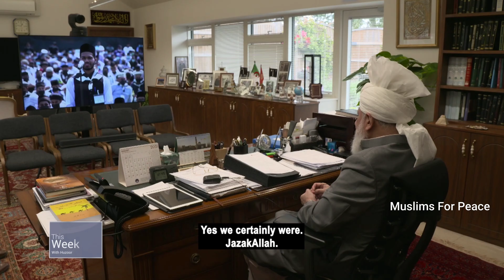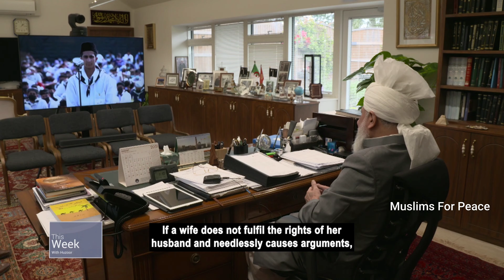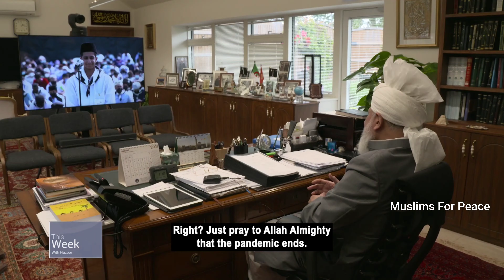Huzur two Virtual mulaqats with Germany Khuddam (MKA) || Muslims For Peace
His Holiness, Hazrat Mirza Masroor Ahmad Khalifatul Masih V (may Allah be his Helper) Head of world-wide the Ahmadiyya Muslim Community presides over two virtual mulaqats in Germany, with members of Majlis Khuddamul Ahmadiyya.

- What were Huzoor's (aba) emotions regarding Jalsa UK?
- What impact will the Afghanistan war have on the rest of the world?
- What changes has Huzoor (aba) felt due to COVID-19?
- Due to COVID so many issues have risen at home, so what is the solution to this?
- Huzoor's (aba) concluding remarks.
- Huzoor (aba) enquiring about the weather conditions.
- Will the land of Kabul find peace, and if so, how will this be?
- What are Huzoor's (aba) views about upcoming elections in Germany?
- What is the first place Huzoor (aba) would visit if he goes to Rabwah?
- If one sees a Khalifa in a dream, can he assume that it is a true dream?
- Huzoor's remarks about the patience of Khuddam and withstood the rain.
- Huzoor e Anwar (aba) speaking to Sadr Khuddam about Alam-e-Inami